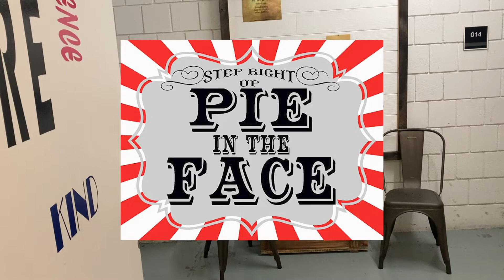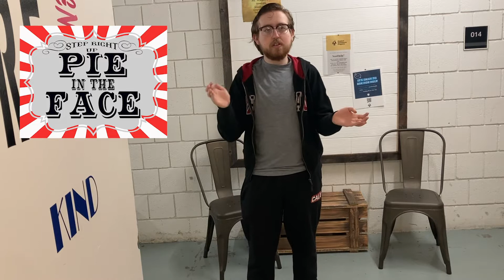February 23 2022 Broadcast